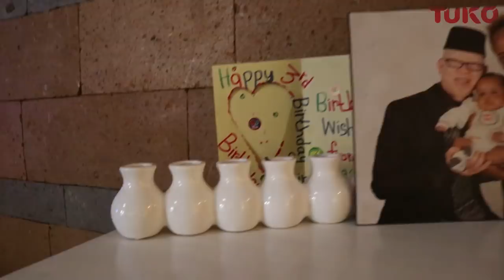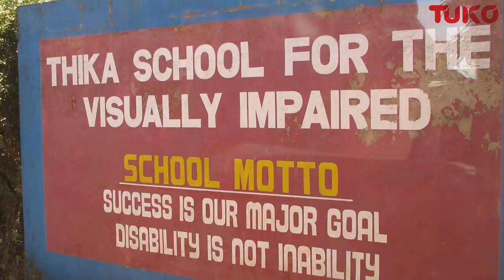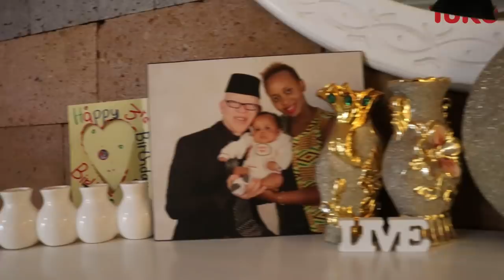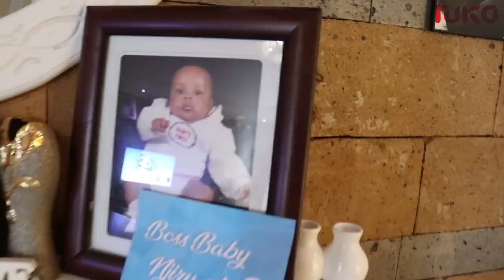The Untold story of Senator Isaac Mwaura | Tuko TV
At 38 years of age Senator Isaac Mwaura has several achievements to his life but meeting his dad isn't one of them. Mwaura's father left after realizing he had albinism.
He has struggled to fill this void and once he got in the public limelight, he tried to parade his mother on television hoping his dad would show up, to no avail. He says he has made peace with it, purposed to be the best father to his son.
The death of two of his triplets during the 2017 elections was the biggest hurdle him and his wife faced. He says he was forced to put a brave face in public then retreat to the hospital to be with his wife Mukami every evening for  over 72 days. Mwaura says he would never wish that pain even on his worst enemy.
On politics, the senator says that Jubilee party died the moment Uhuru and Raila shook hands. Also, what is happening right now was crafted four years ago by the ODM leader.